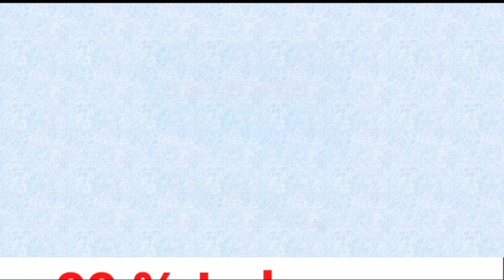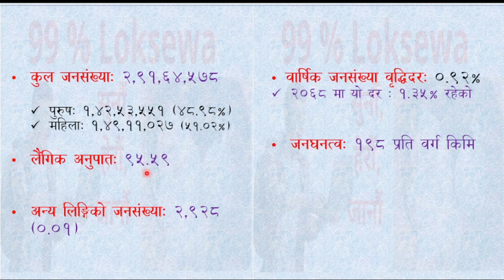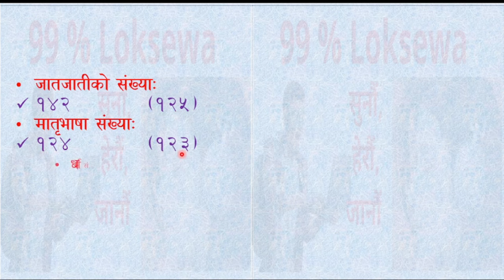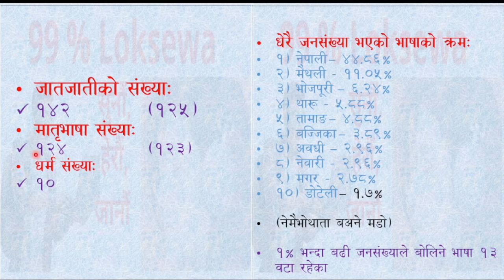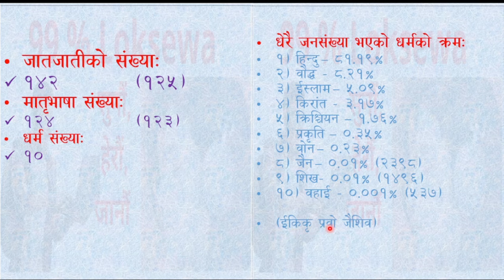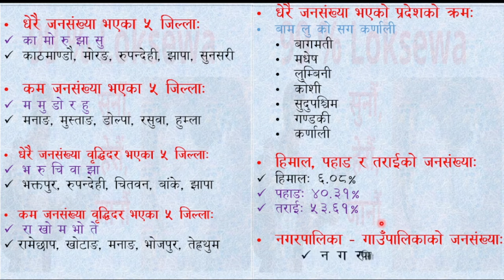Census of Nepal 2078 BS, ।। जनगणना २०७८ जातजाती, भाषा र धर्मको विवरण ।। २०८० जेठ १९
census of nepal final report 2079,
nepal census 2078 by 99% Loksewa

 Video Link of Census of Nepal 2078 BS, Final Report !! 2079 Chaitra 10 ।। जनगणना २०७८ अन्तिम नतिजा by 99% Loksewa:

This video is all about:
Rastriya Janganana 2078,
जनगणना २०७८,
Nepalko janganana 2078,
janganana 2078,
population of nepal 2078,
nepalko janganana 2078,
rastriya jangannana 2078,
census 2078,
janganana 2078,
rastriya jangannana 2078 sampurna jankari,
janganana final results 2078,
rastriya janganana 2078 final results,
population census of nepal 2021,